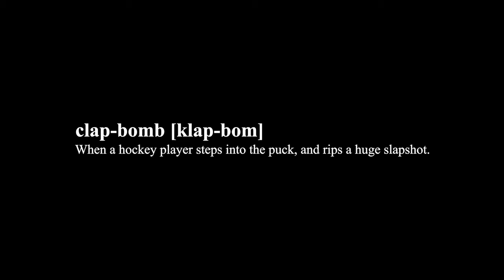ODR CLAP-BOMBS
CLAP-BOMB [klap-bom]
When a hockey player steps into the puck, and rips a huge slapshot.
This short was shot on the Canon C70 with an MTF Services RF mod'd Sirui 35mm Anamorphic lens.